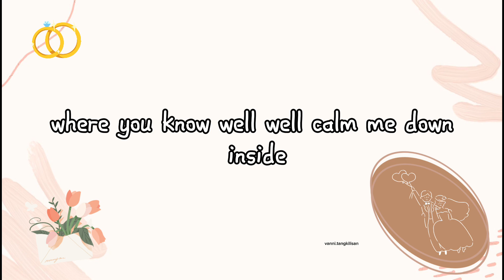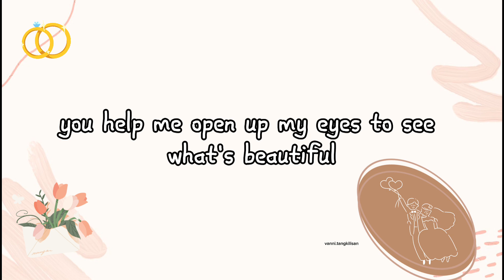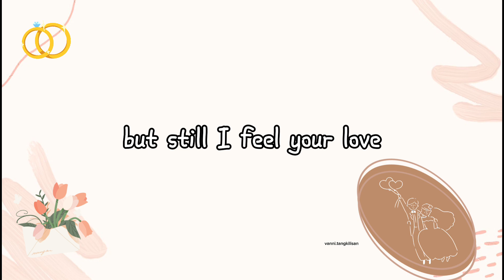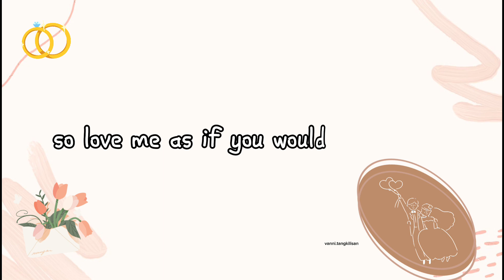Billy Simpson - Be My Wife (Ost Harus Kawin)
Billy Simpson - Be My Wife

we do not intend to infringe any artist or label copyrights. if you want to remove a song that you own on my channel please email me and i will respond within 24 hours or less.